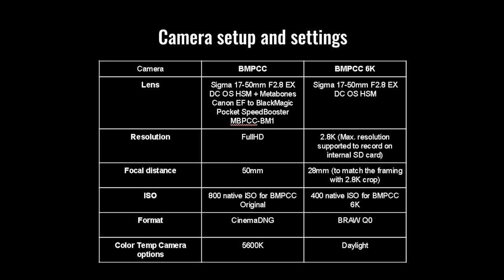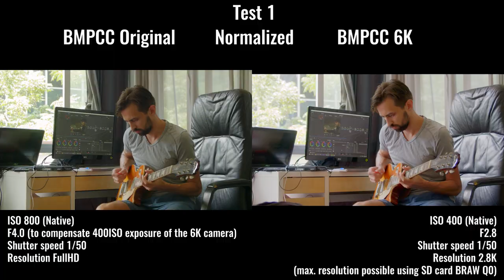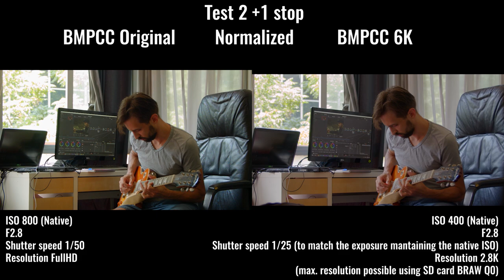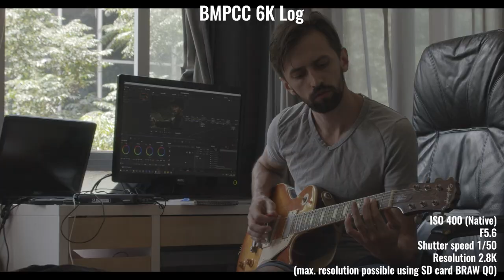Which camera is better? Original Blackmagic Pocket vs Blackmagic Pocket 6k. Help me to decide.